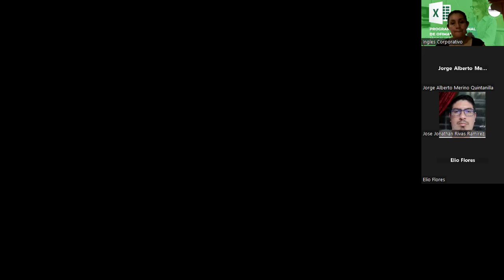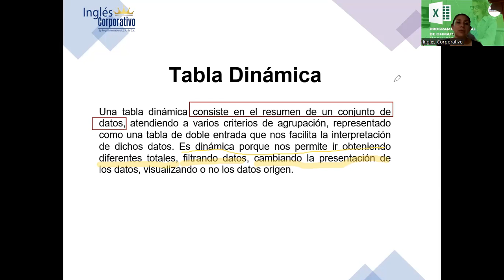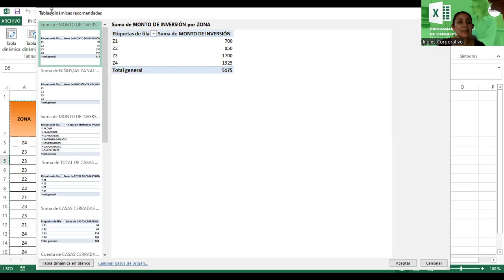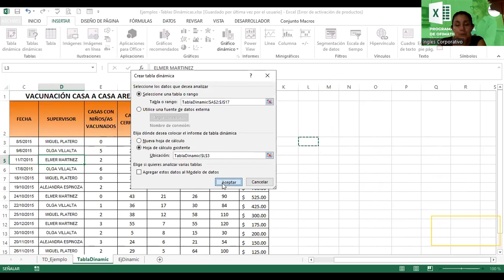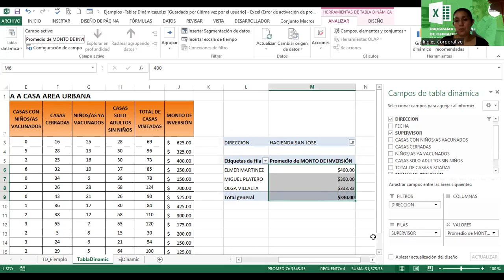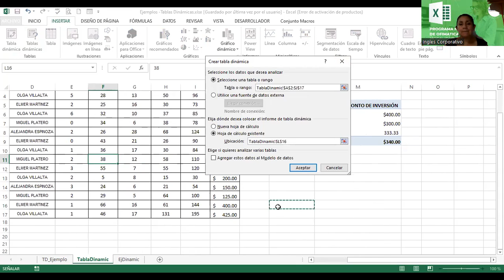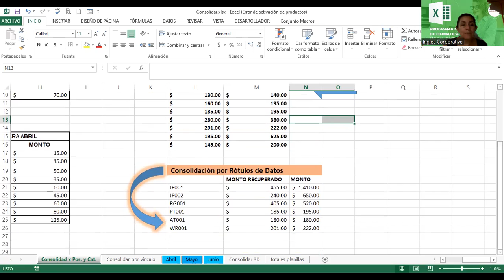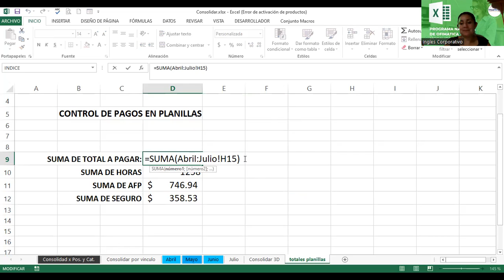Sesión13-04092023-EXI-01-8-9-PM-08-23 -Alvarado-Tablas Dinámicas